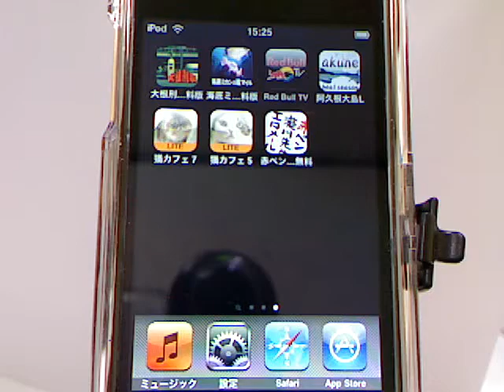赤ペン瀧川先生１ 無料版-iPhoneアプリ紹介 / iPhone5動画解説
赤ペン瀧川先生の動画を視聴できるアプリ

mixiの人気コミュニティ「エロメール添削 赤ペン瀧川先生」管理人。

エロメール添削家を始めたキッカケは、本人はもともとPCに精通しているわけではなく、友人から転送されてきた迷惑メールにツッこんだことがすべての始まり。mixiの本人の日記でアップしてみたところ、続報を期待するコメントが多数寄せられ、コミュニティを立ち上げて添削をスタートした結果、あれよあれよと会員数は1000人を超えてしまった(現在は2000人をゆうに超えている)。当時はまだPCすら持っておらず、もっぱら漫画喫茶での活動だったと語っている。さらに、たまたまこのコミュニティを見たロフトプラスワン関係者が「ライブでやらないか?」といったことがキッカケで、2008年、スライドショー形式による初の添削ライブを行うことになった。本人曰く「あまりの興奮に時間配分を忘れてしまい、3時間もやってしまった...」と反省している。さらに「舞台とお客の関係が演劇とは、まったく別の感覚であった」と話しており、役者としての幅も広がったとコメントしている。

赤ペン先生
赤ペンステーション
赤ペンナビゲーション
赤ペン先生 面接
赤ペン先生 給料
赤ペン瀧川先生
赤ペン先生 筆記試験
赤ペン先生 バイト
進研ゼミ 赤ペン
進研ゼミ中学講座 赤ペン
赤ペン先生の問題
チャレンジ 赤ペン
赤ペンステーション システムエラー
赤ペン先生 スペシャル問題
赤ペンナビゲーションお知らせサイト
ベネッセ 赤ペン
赤ペン先生 面接 不合格
赤ペン システムエラー
進研ゼミ中学講座会員サイト 赤ペン
年末調整 赤ペン
赤ペン先生 面接 合格
赤ペン先生のスペシャル問題
赤ペン先生 報酬
赤ペン先生 システムエラー
赤ペン 面接
赤ペン先生 採用
小ゼミ赤ペン
赤ペンステーション ログイン
赤ペンステーション赤ペンナビゲーションお知らせサイト
赤ペンステーション システムエラーが発生しました
赤ペン ログイン
赤ペン先生答え
赤ペン先生 志望動機
チャレンジ 中学講座 赤ペン
赤ペン先生 面接 服装
赤ペン滝川先生
赤ペン バイト
赤ペン イラスト
先生 赤ペン
赤ペン先生のスペシャルもんだい
赤ペン先生 収入
赤ペン 募集
赤ペン 報酬
赤ペン 筆記試験
赤ペン先生 アルバイト
赤ペン先生 中学
赤ペン先生 中学講座
赤ペン先生 合格
赤ペン先生 時給
赤ペン先生 研修
赤ペン先生 筆記試験 2011
赤ペン先生 試験
赤ペン先生の字
赤ペン滝川
先生の赤ペン
ギフト 赤ペン
シルシルミシル 赤ペン
チャレンジ5年生赤ペン
恋に効くおまじない 赤ペン
シルシルミシル サンデー 赤ペン